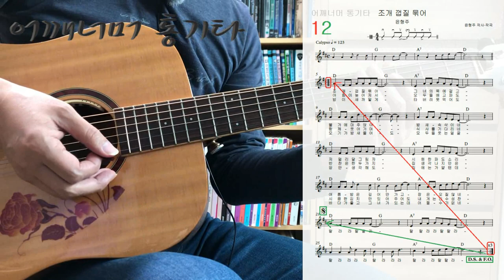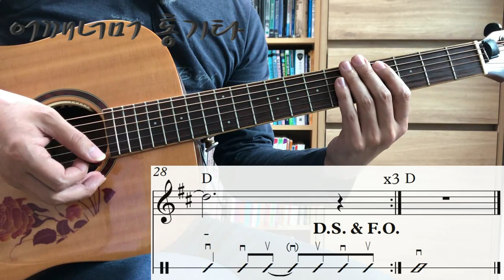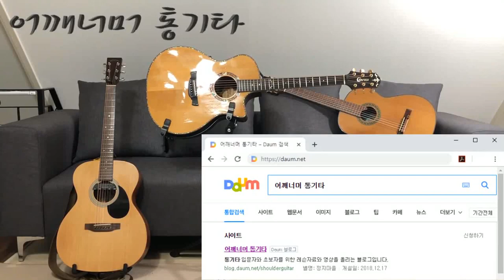(통기타 반주) 068 Calypso ②, 조개 껍질 묶어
카메라 : Phone8
마이크 : Edutige EIM-003 (기타)
마이크 : Edutige EIM-008 (목소리)
마이크 연장케이블 : Edutige ESL-006
스마트폰 거지대 : Xenomix Grab SHG-P2000
CPU : i5-4690
그래픽카드 : GeForce GTX 750
RAM : DDR3 8GB
화면모니터링 : 거울
편집 : 곰믹스

어쿠스틱기타엠프 : ZT Amp Lunchbox Acoustic (LBA1)